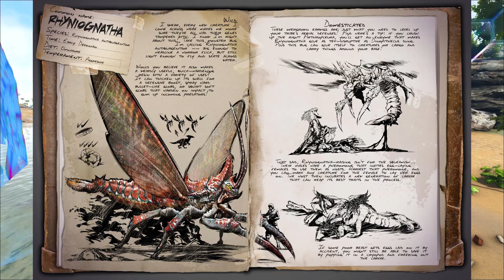ARK Rhyniognatha A SUPER SIZED BUG THAT CAN CARRY REX ! - ARK Survival Evolved News